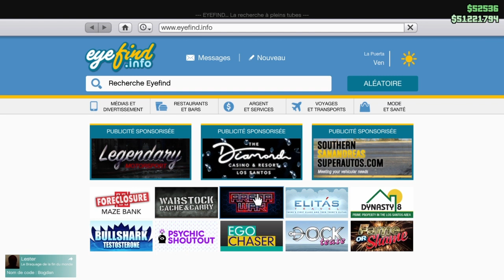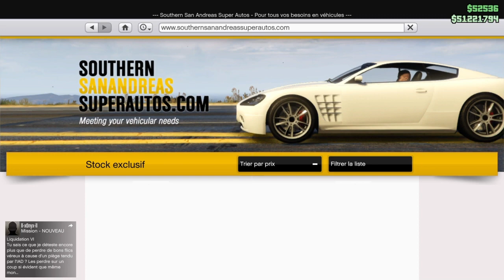SOLO GLITCH | ARGENT INFINI + 1.000.000$ EN 5 MIN FACILEMENT ! GLITCH GTA 5 ONLINE 1.50 (PS4/XBOX)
Wesh l'equipe c'est ZERGORA !
Aujourd'hui nouvelle astuce pour avoir de l'argent en illimitée en 1.48 sur GTA 5 ONLINE alor si kiff like 👍

miniature free : photoshop cs6

j'espère que cette vidéo vous aura bien aidés et bien fait kiffé !

                   😈 😈 TEAM ZERGORAglitcher ! 😈 😈